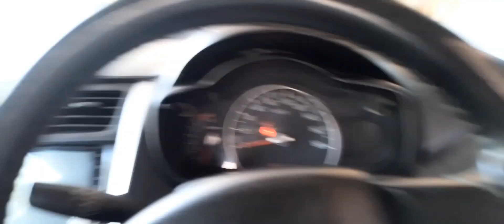Alhamdulillah Humne new Suzukiالحمدللہ ہمنے نئی سوزوکی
Alhamdulillah Humne new Suzukiالحمدللہ ہمنے نئی سوزوکی‏vellamunda funny myclass‏ ‏chichora @VeLLaMunDa5‏ ‏@malikrizwan556‏vellamunda funny myclass chichora @VeLLaMunDa5 @malikrizwan556